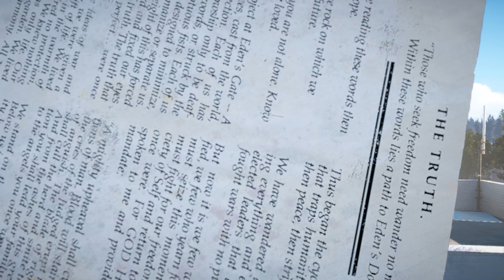FAR CRY 5 Gameplay Walkthrough & Impressions - I CAN FISH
Far Cry 5 Gameplay Walkthrough & Initial Impressions - Far Cry 5 Fishing Gameplay - Excited to see where a modern Far Cry can go. Excited from what I've seen